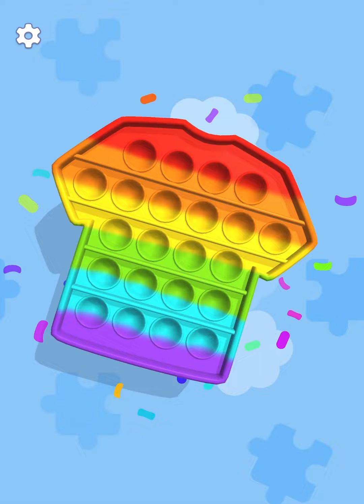Pop Us 👩‍❤️‍👩❤️‍🔥🔥 Very Satisfying And Relaxing ASMR Sounds Gameplay